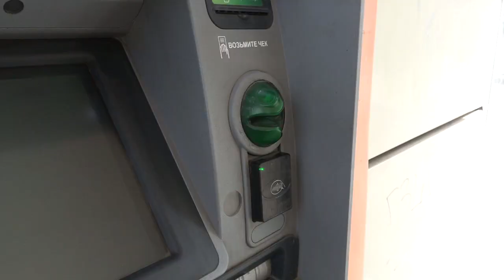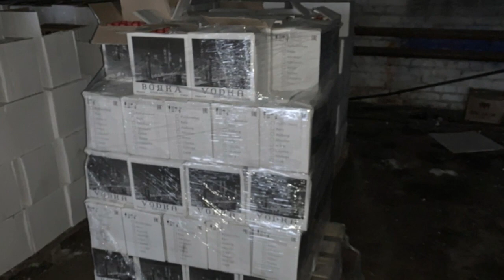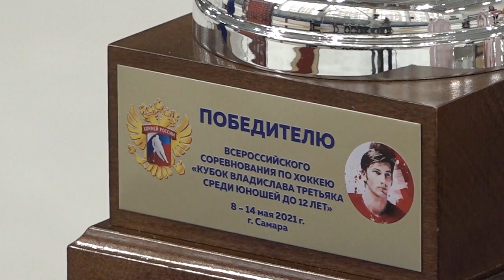Итоговый выпуск СТВ от 17 мая 2021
• Коронавирус - отчёт за 17 мая
• Дежурный по городу
• Ваши деньги
• В Самаре в Софийском соборе, в день памяти святых жён-мироносиц, состоялась Божественная литургия
• В областной столице, прошёл четвёртый Российкий фестиваль праздничных колокольных звонов и национальных культурных традиций "Иверский перезвон"
• В регионе стартовала Глобальная неделя безопасности дорожного движения
• Обзор происшествий
• В Самаре завершился всероссийский хоккейный турнир - на «Кубок Владислава Третьяка»